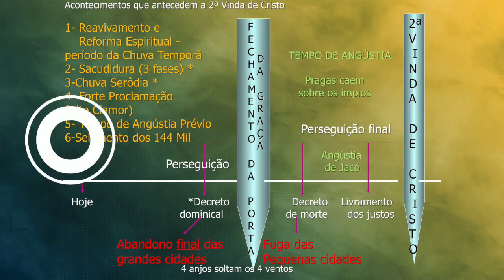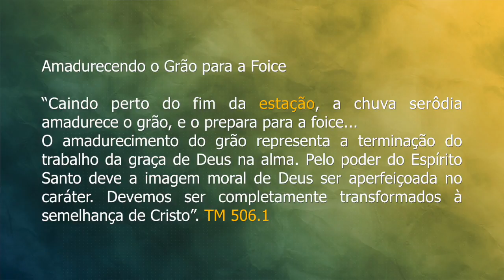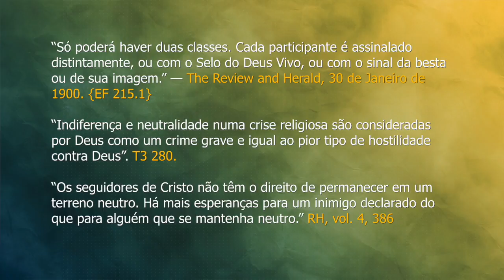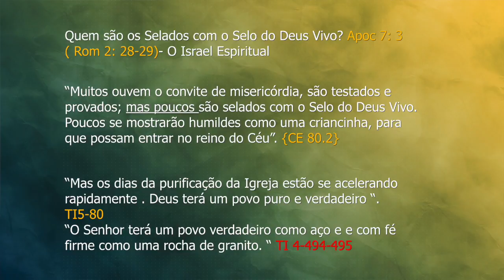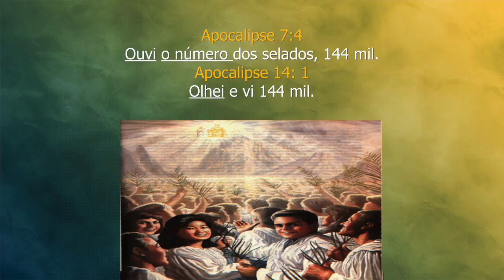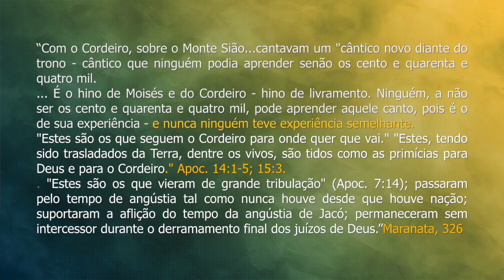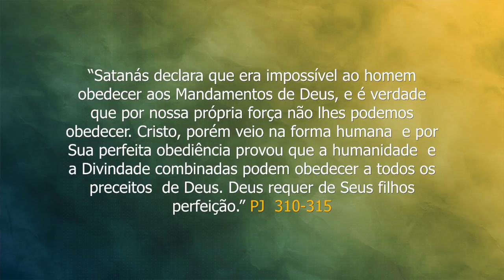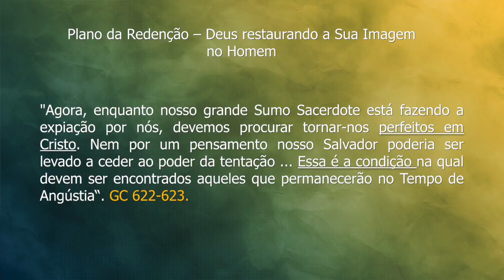250 - III CONGRESSO CRISTALINA 2020 - ANDREA AMARAL - PALESTRA 8 - CORRIGIDA